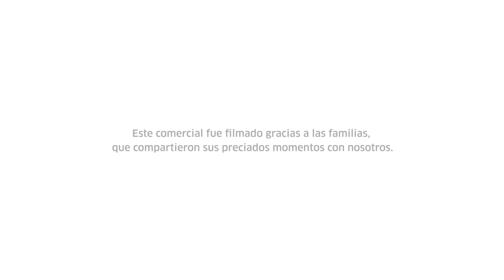PAPÁ MERECES TODO